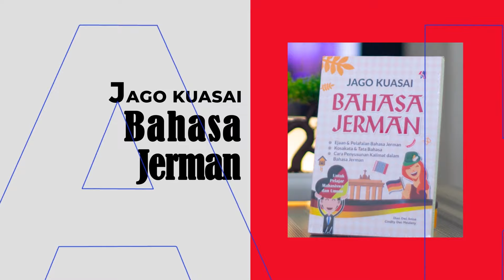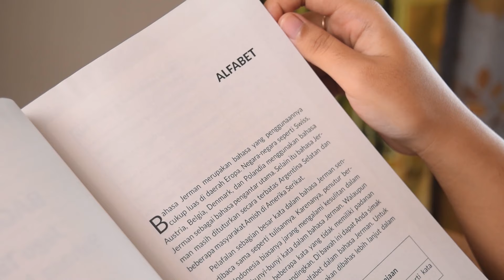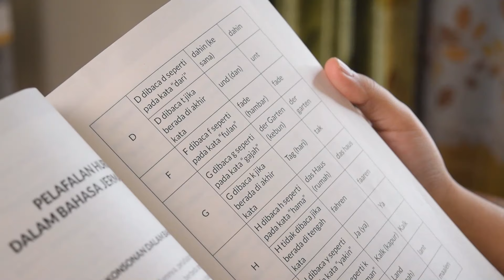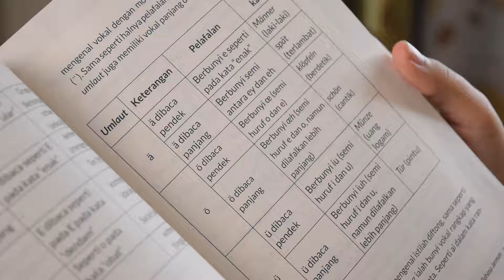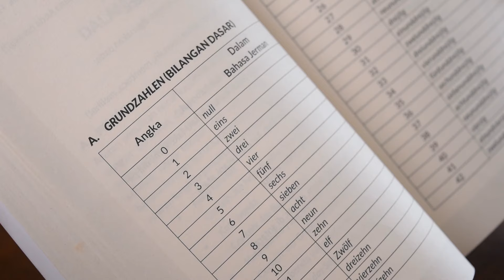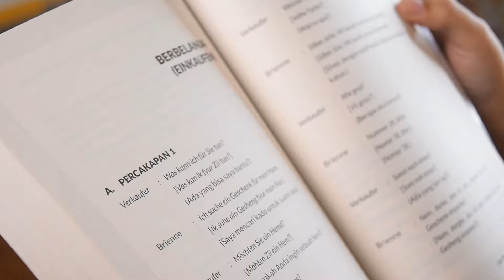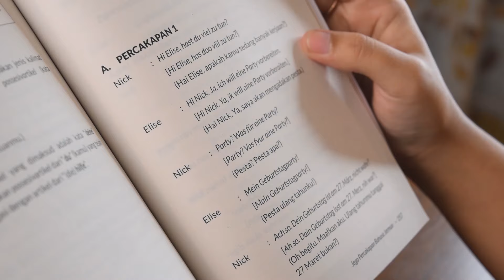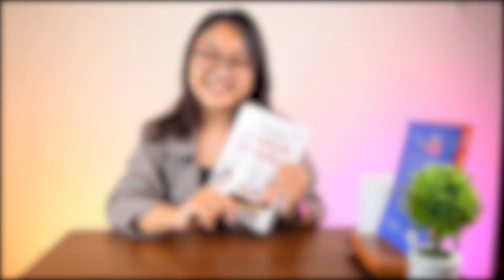PINTAR BERBAHASA JERMAN DENGAN BUKU JAGO KUASAI BAHASA JERMAN | Review Buku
Isi dari buku ini lengkap banget yaa sobat Pustaka! Makanya nggak salah kalo buku ini jadi best sellers, dan banyak dicari oleh teman-teman yang ingin bisa Bahasa German. Itu terbukti dengan banyaknya testimoni positif dari buku ini.

Oh iya, Selain itu harganya juga terjangkau untuk sebuah buku yang mengupas tuntas tentang Bahasa German. Jadi, kapan lagi bisa pandai berbahasa German dengan investasi ilmu sebesar (Rp…) Cuma di buku Jago Kuasai Bahasa German terbitan Pustaka Baru Press!